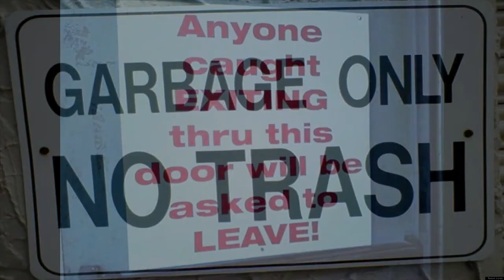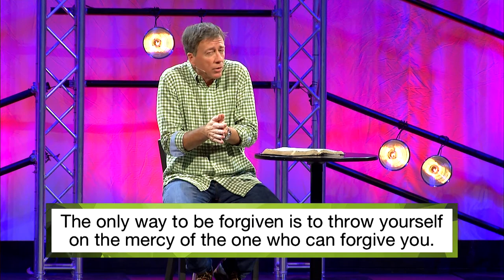Moving Forward (Week 4)